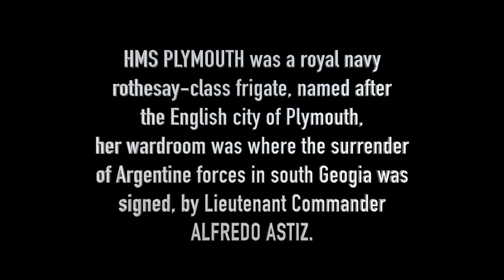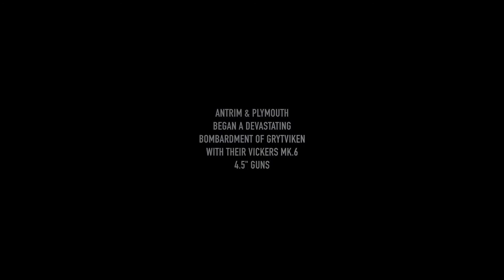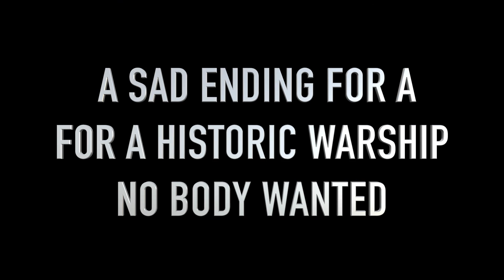HMS PLYMOUTH THE END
a sad goodbye to a historic warship